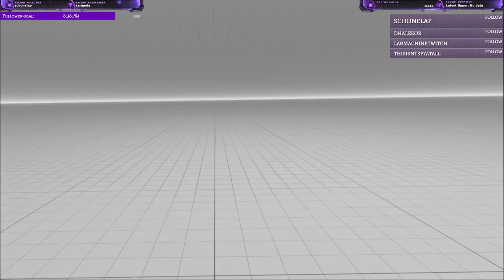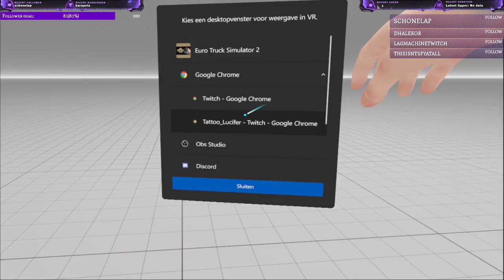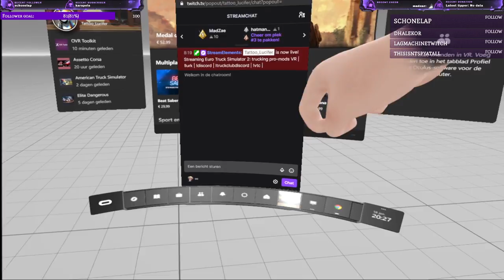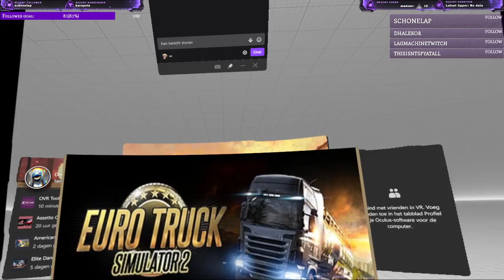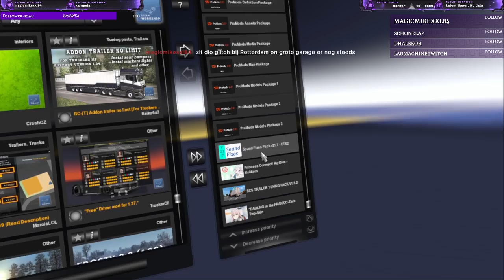trucking pro-mods VR